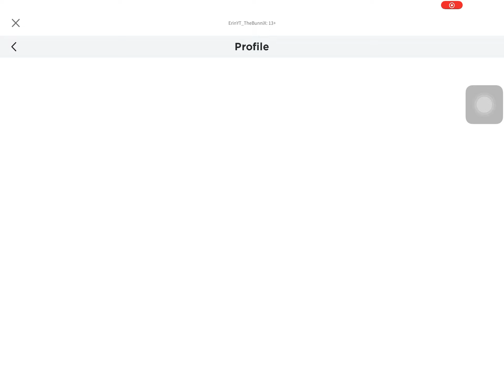Lmao, im a noob 🤣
Hahaha, i didn’t know that im a noob…

*All along our video, we will show our face and our voice too. We are glad that you guys love our video!*

That is my father's company. He is the top best Designer!*

JGiCONCEPT DESIGN is a design & build interior design studio that specializes in private home designs.